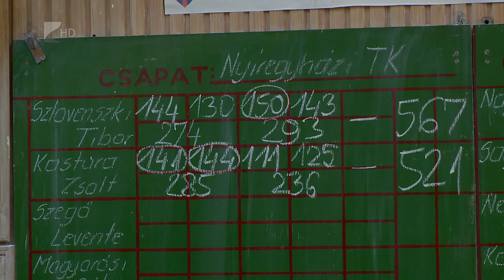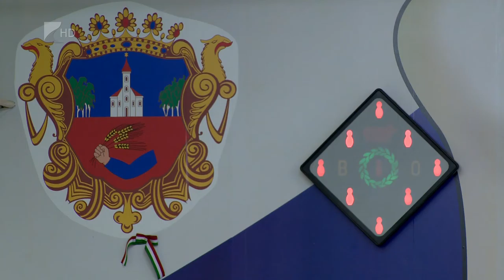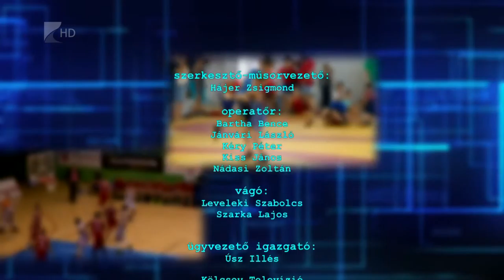Sportszelet 2015. július 24.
1. Lekil-Bus 5’42”

Két, négy év után visszatérő játékos is elkezdi majd a felkészülést augusztus elején a Marso-Nyíregyháza csapatánál. A center Lekli József és az irányító Bus Iván is kulcsembere lehet a legjobb nyolc közé jutást megcélzó együttesnek.

2. Farkasinszki Orsi 3’13”

Az elmúlt szezonban is Farkasinszki Orsolya volt a Nyíregyházi Kosársuli legeredményesebb játékosa. A huszonnyolc éves center a másodosztály legjobbjának bizonyult a pontátlag, a lepattanó és az értékindex kategóriában.

3. Csonka Gábor 2’54”

Az Ohio Dominican egyetem legjobb teniszezőjének és legjobb sportolójának is megválasztották az elmúlt tanévben a nyíregyházi Csonka Gábort. Az Egyesült Államokban tanuló huszonkét esztendős fiatalember a következő szezonban a legmagasabb osztályban szereplő Baton Rouge-i egyetem színeiben szerepel majd.

4. Megyei foci 3’34”

Augusztus közepén rajtol a megyei futballszezon, az első osztályban, a három másod- és az öt harmadosztályú csoportban összesen százharminchét csapat vág neki a 2015/2016-os bajnokságnak.

5. Teke felkészülés 3’38”

Elkezdték a felkészülést a nyíregyházi tekézők. A Szuperliga legutóbbi szezonjában hetedik helyen végző együttes változatlan játékoskerettel vág majd neki az immár tizenkét csapatos bajnokságnak.

6. Futsal  6’01”

Az Újfehértó SE nyerte a megyei futsalbajnokságot a Monbebe és a Nagycserkesz csapata előtt. A bajnok nem indul a az NB II-ben, viszont a jelenleg másodosztályú Nyírgyulajhoz és Csengerhez ősszel csatlakozik egy nyíregyházi együttes is.